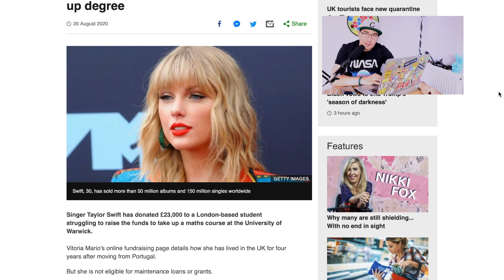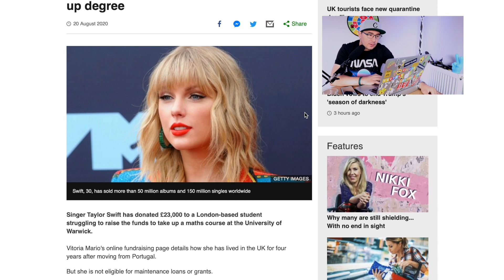Taylor Swift's cash gift helps student take up degree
👉 I unbox and review products in my channel twice a week ⏳

Check some of my videos 📸